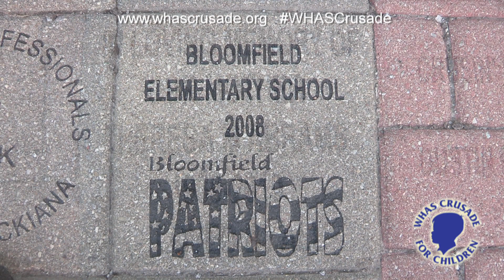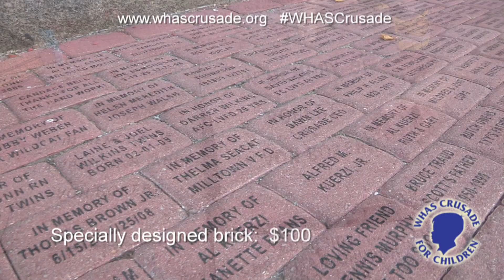Crusade Walk of Fame Bricks Honor Loved Ones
Do you have a loved one you'd like to honor or an important occasion you'd like to remember in a special way? Thanks to the WHAS Crusade for Children's new partnership with Keith Monument Company you can do just that! Get order forms for Walk of Fame bricks and blocks by going